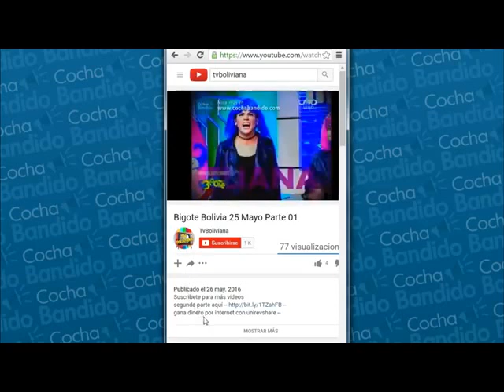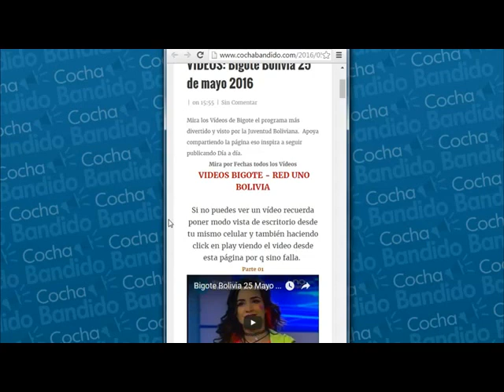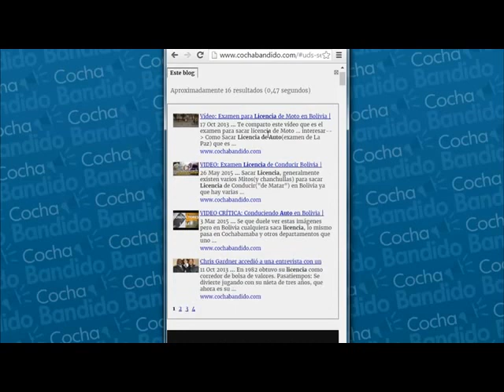Bailando por Un Sueño Bolivia 14 Septiembre Parte 01